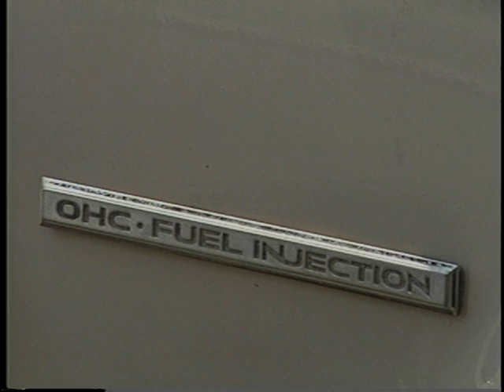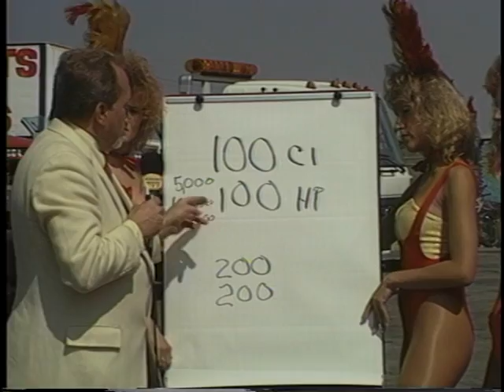Motorsports Unlimited You Tube Test Four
Valve Train Explanation